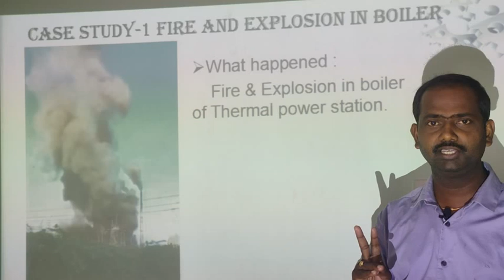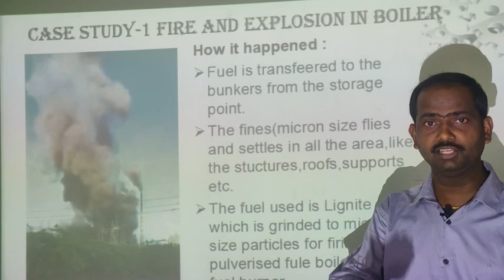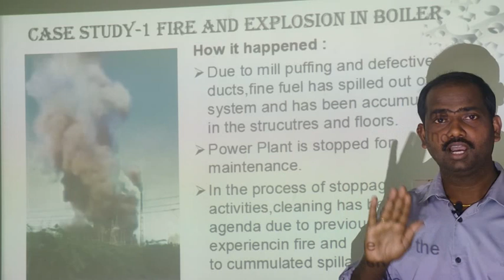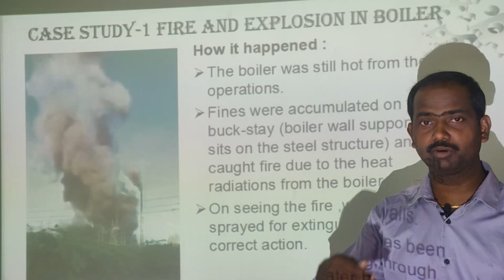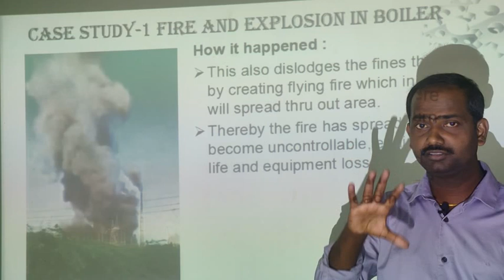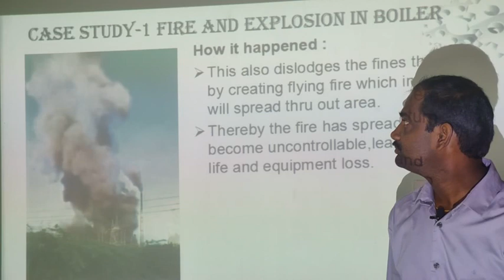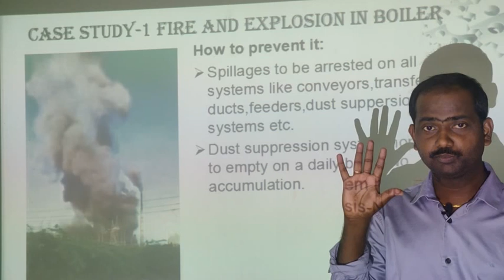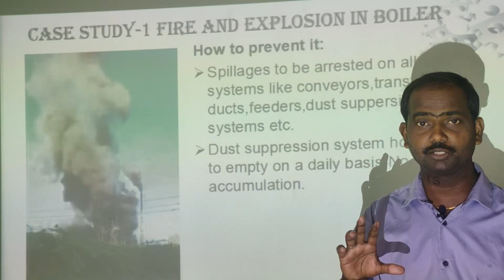Case Study -1 Fire and Explosion in boiler recent incident telugu lecture